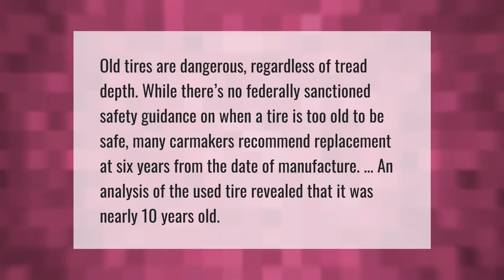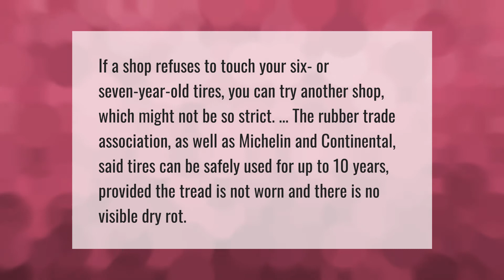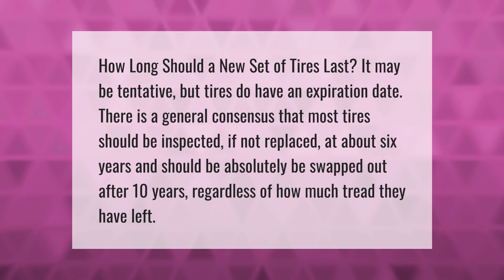Are 10 year old tires safe?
00:00 - Are 10 year old tires safe?
00:38 - Are 7 year old tires safe?
01:09 - Are 7 year old Tyres OK?
01:39 - When should you replace tires due to age?

Laura S. Harris (2021, May 13.) Are 10 year old tires safe?
    AskAbout.video/articles/Are-10-year-old-tires-safe-244297